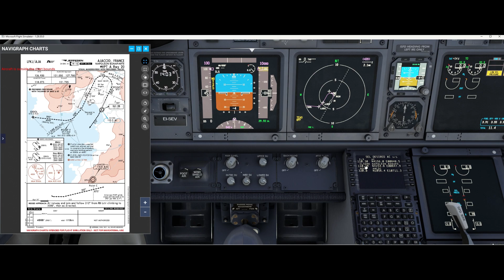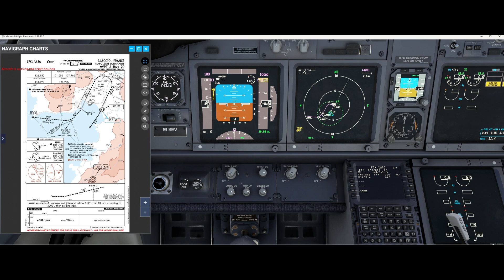Comment créer points FMC 737